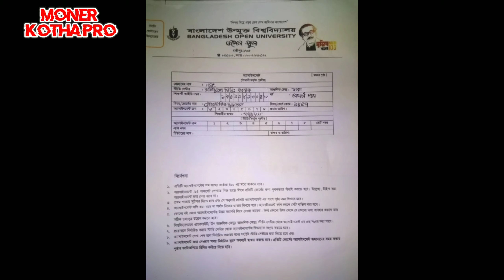বাংলাদেশ উন্মুক্ত বিশ্ববিদ্যালয়ের এসাইনমেন্ট SSC&HSC উত্তর পত্র।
বাংলাদেশ উন্মুক্ত বিশ্ববিদ্যালয়ের অ্যাসাইনমেন্ট এর যেকোন বিষয়ের উত্তর পত্র জানতে আপনারা আমাকে কমেন্ট করে জানান। আমি আপনাদের সাথে উত্তরপত্র শেয়ার করব।